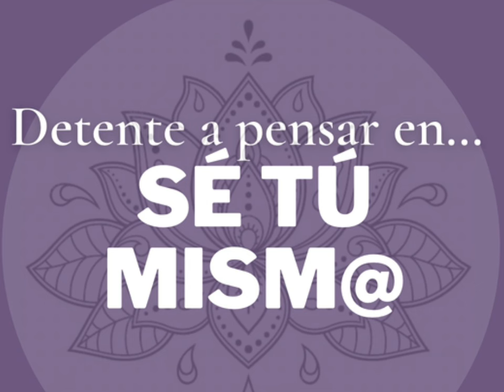MEDITACIÓN "TÚ RESPONSABILIDAD, MI RESPONSABILIDAD"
LES QUIERO COMPARTIR ESTA NUEVA MEDITACIÓN EN DONDE VAMOS A PODER COMPRENDER Y SER CONSCIENTES DE QUÉ SOMOS RESPONSABLES Y DE QUÉ NO LO SOMOS.
GRACIAS POR SER PARTE DE ESTE PROYECTO!!!